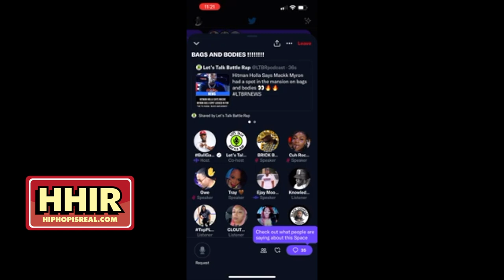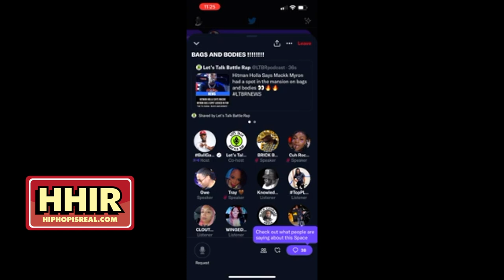"MACKK MYRON GOT A SPOT" HITMAN HOLLA REVEALS SPOILERS TO HIS BAGS AND BODIES TV SHOW + ARP TAPS IN!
FOLLOW THE RIOT BATTLE LEAGUE FOR MORE!!!